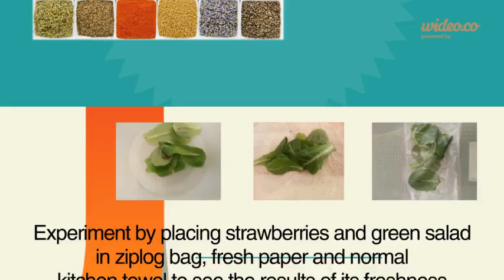Sarah's Science Project - Safa and Marwa Islamic School 2015